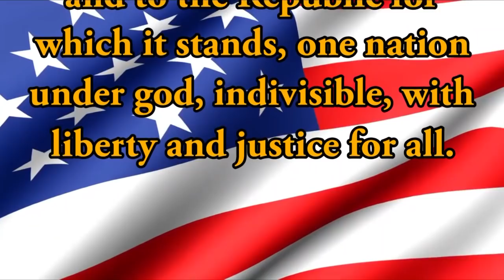HDTV Morning Announcements 11/14/2018